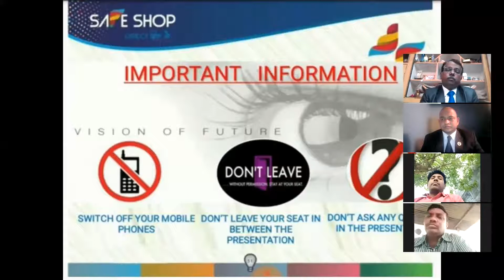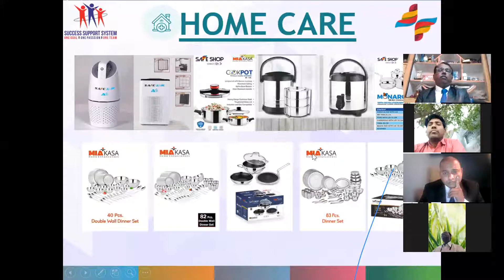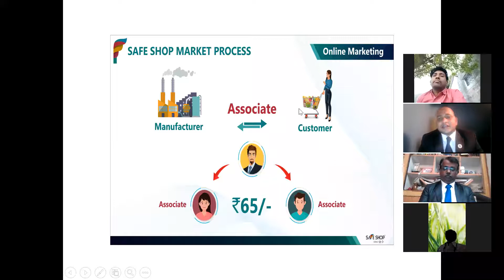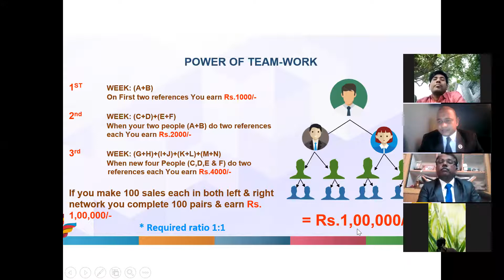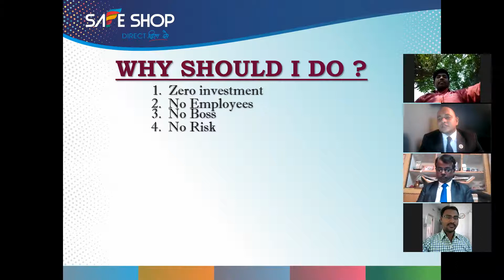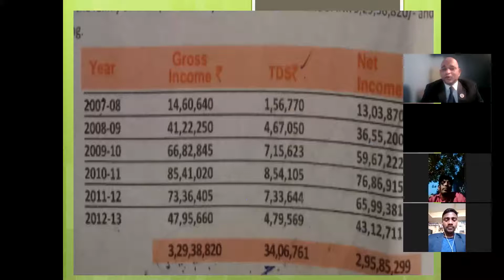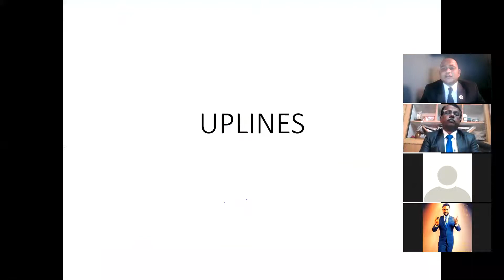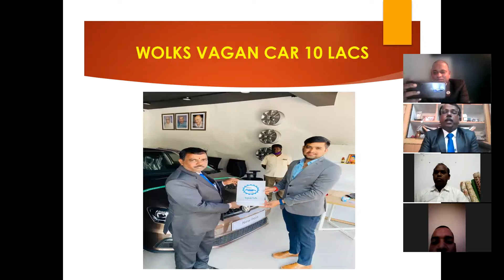SAFE SHOP PLAN 2021 BY MR.BHASKAR 8309049618